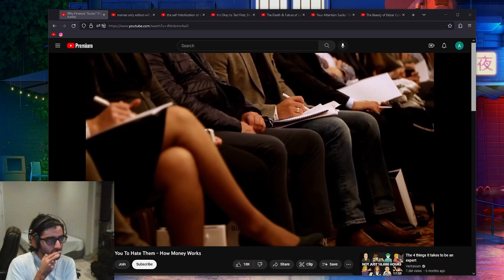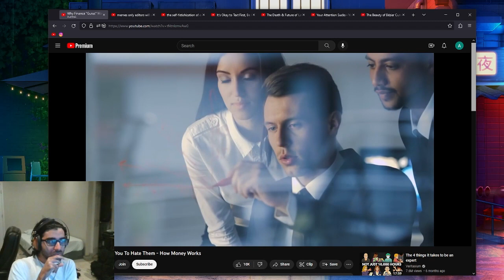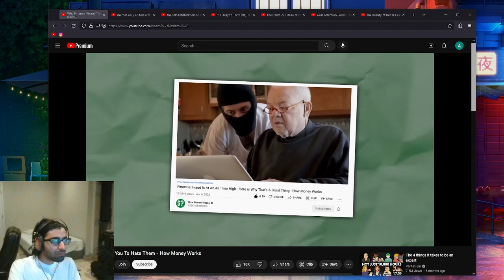Reacting to "Why Finance Gurus Want You To Hate Them" by How Money Works